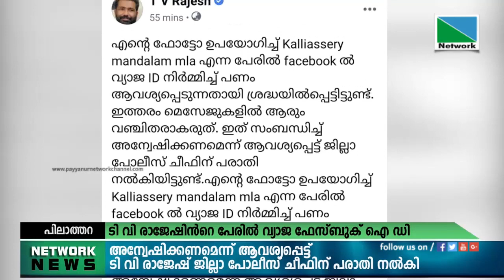24 OCTOBER 2021